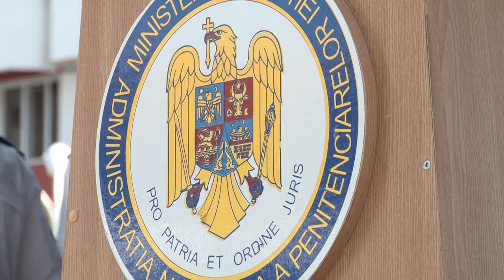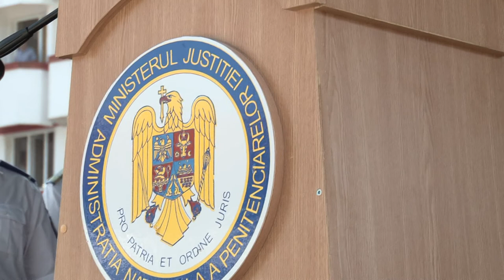LA TIRGU OCNA Festivitate Solemna Juramintul de Credinta al scolii CAROL I - 150 FILMARE EXCLUSIV TV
LA TIRGU OCNA, Judetul Bacau, Festivitate Solemna Juramintul de Credinta al scolii CAROL I -- 150 FILMATA DE EXCLUSIV TV ONESTI HD 4K

Cu stimă,
echipa Exclusiv

Vizionare plăcută !